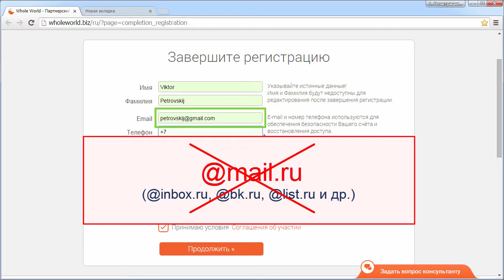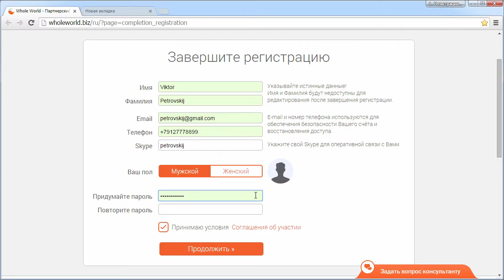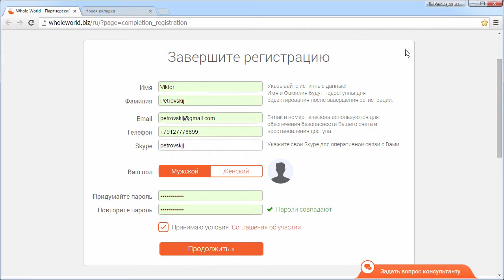1.2 Завершение регистрации в Whole World